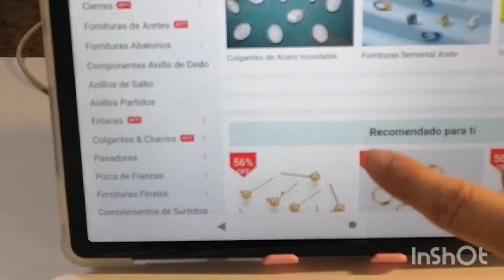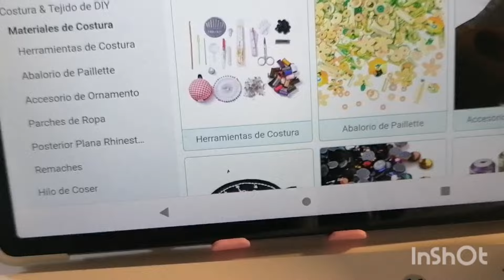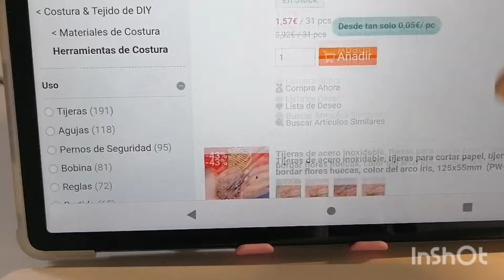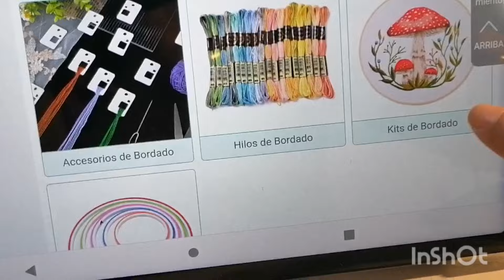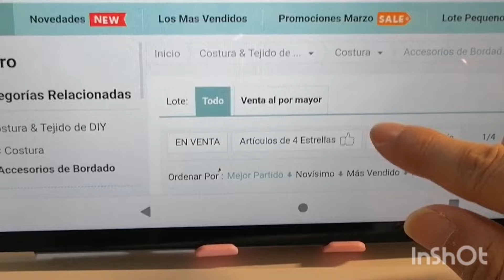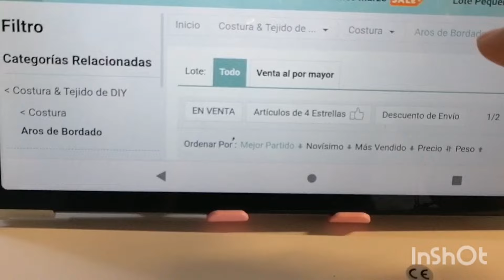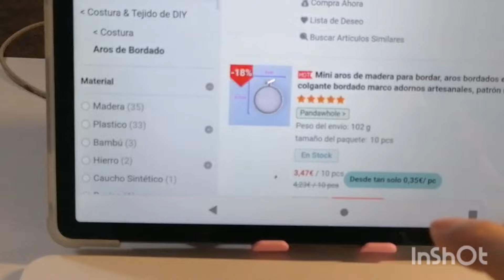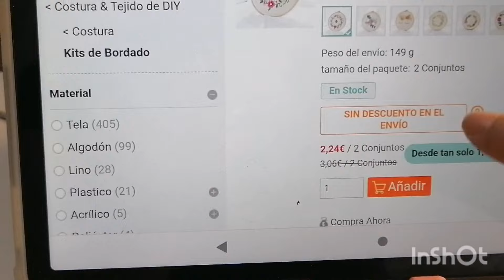🧵Cross stitch🧵🍀🧵 pequeño proyecto terminado "PandaHall" 😘♥️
Código: YXYTPUNTO

Duración: 1 de agosto de 2024 - 2 de noviembre de 2024